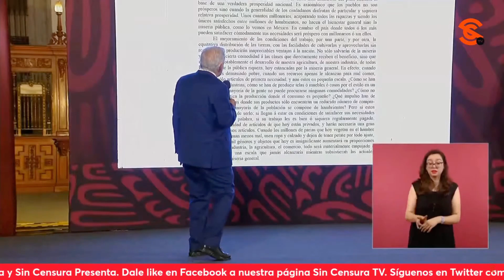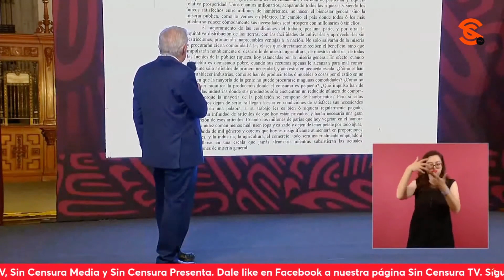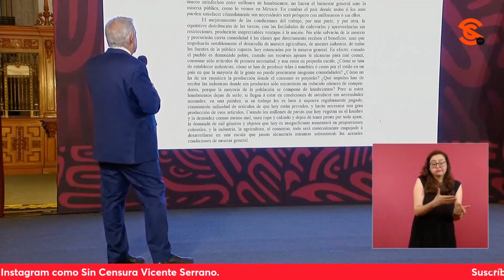AMLO COMPARTE TEXTO PARA EXPLICAR LA APLICACIÓN PRÁCTICA DEL PROGRAMA LIBERAL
El presidente López Obrador leyó parte del texto en el que se señala la aplicación práctica del programa liberal que tiende a mejorar la situación económica de la clase más numerosa del país y que encierra la base de una verdadera prosperidad nacional.